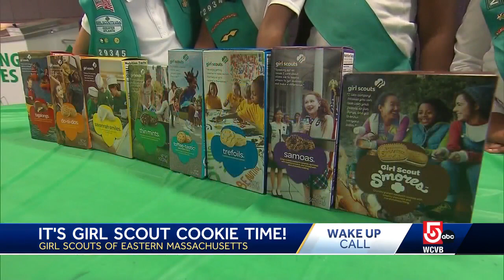Wake Up Call from Girl Scouts of Eastern Massachusetts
Friday's Wake Up Call comes from the Girl Scouts of Eastern Massachusetts.